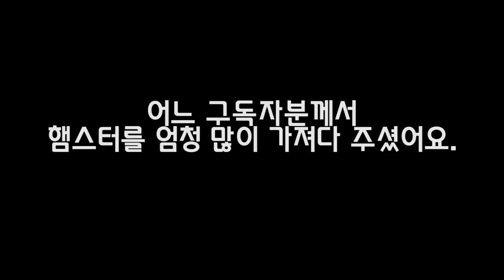심장폭행)똘망똘망 새끼햄스터 주인을 찾아요..이게 몇마리야ㅎㄷㄷ..[정브르]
아쉽게도 전달해주신 주인분께서는 전시장을 운영하고 계셨는데 정말 동물을 좋아하시지만 어쩔수 없이 저에게 전달 해주신 상황이에요.

그래서 인지 더 책임감 있게 우리 구독자분들에게 전달하고 싶어서 영상을 올립니다!

*카카오톡,문자,전화 일절 받지 않아요
*방문해주셔서 햄스터 용품을 들고 오셔도 좋아요
*현재 키우고 있거나 용품이 있는것을 인증해주시면 대려가실수 있어요
*직접 방문만으로 대려가실 수 있어요.